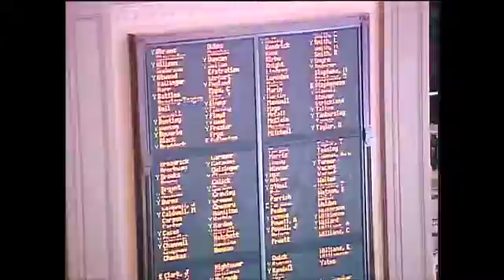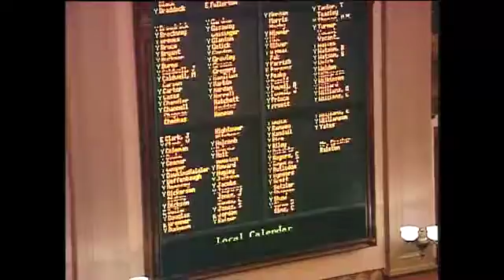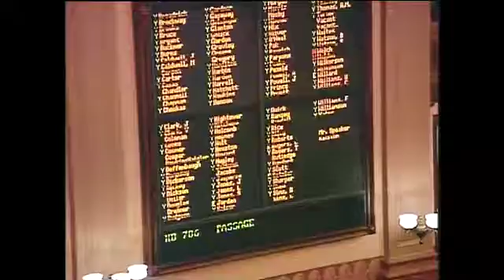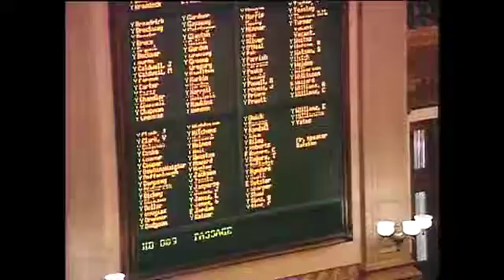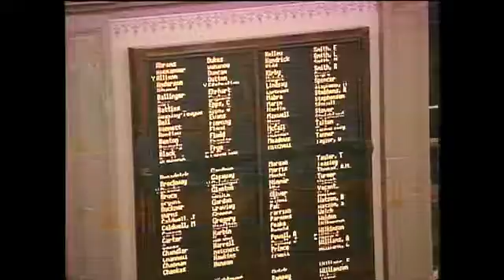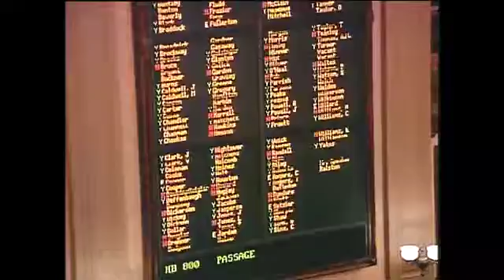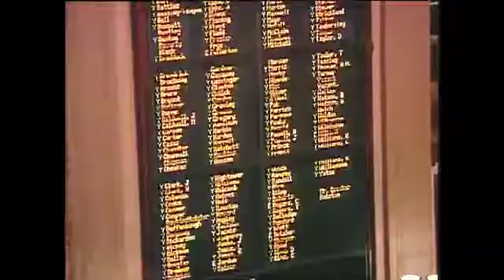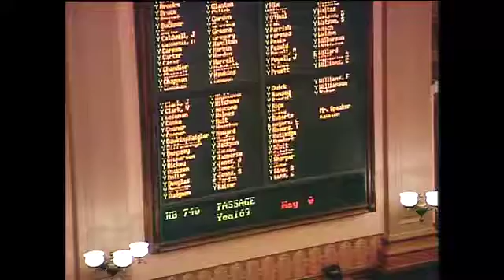GA House Day 18- Thursday, February 6, 2014